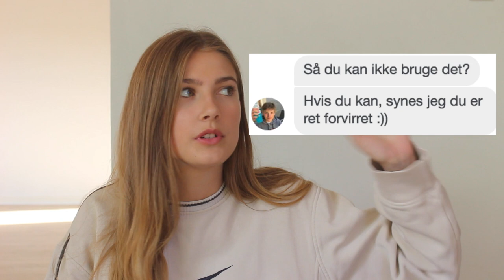SANDHEDEN OM MIG, FRA MINE VENNER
► Info om videoen:
Redigeret med Final Cut Pro X

► Ofte stillede spørgsmål:
Hvilken klasse går du i?
-2. g
Hvor bor du?
-Jeg bor på Sydfyn
Fødselsdag?
- 21 August.